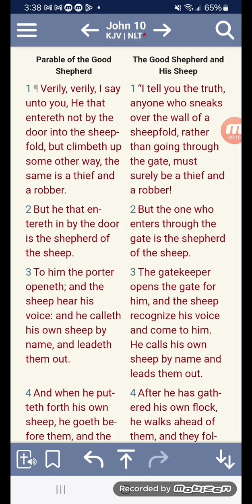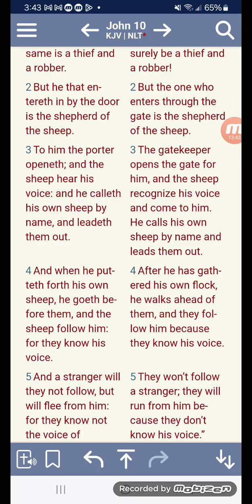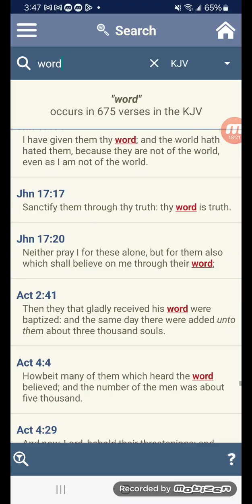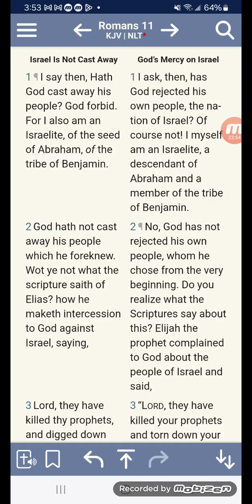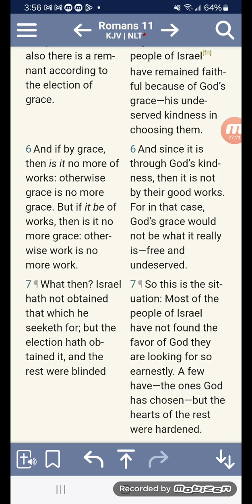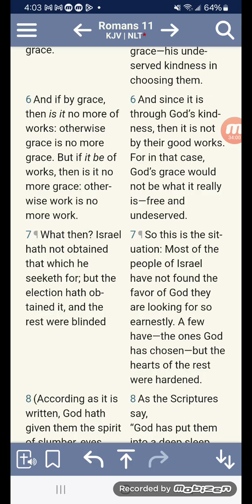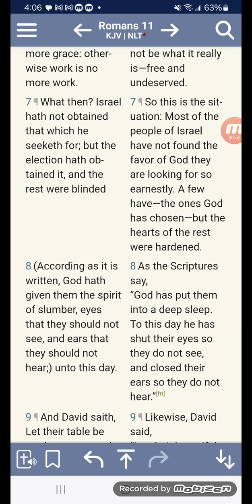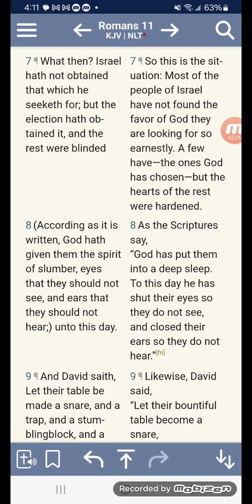We have the words of enetrnal life!